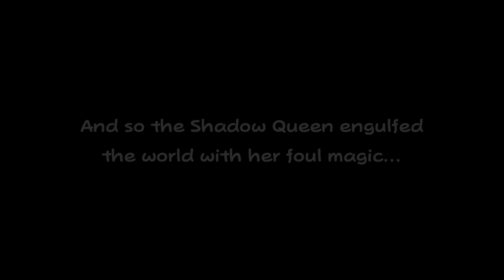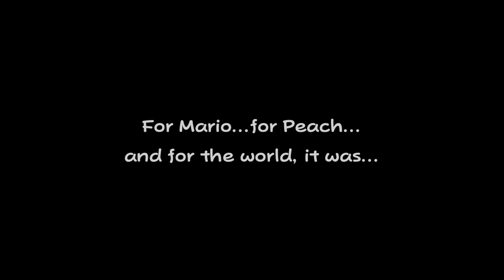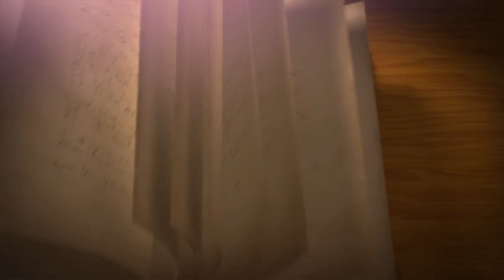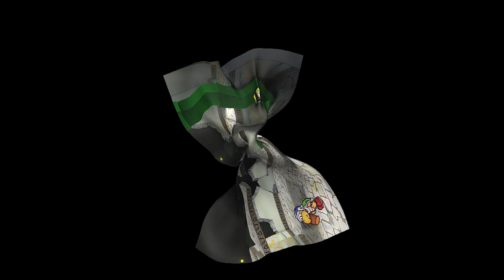Paper Mario: The Thousand-Year Door - Full Game Part 3/3 - Nintendo Switch Remake - No Commentary HD